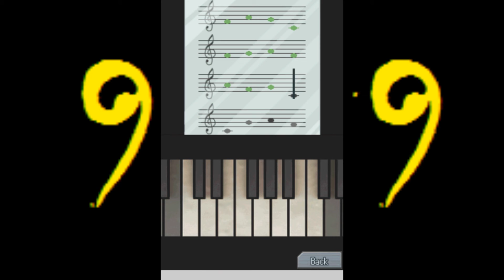999 - 1st class cabin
Finally we see more of snake.